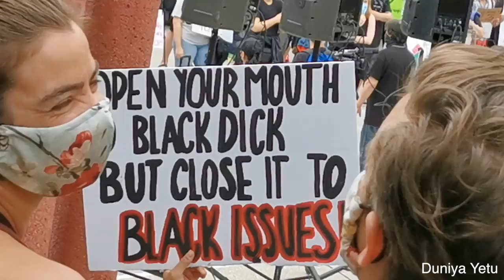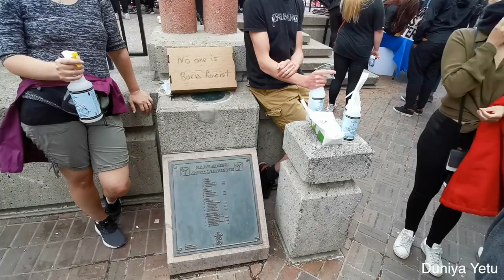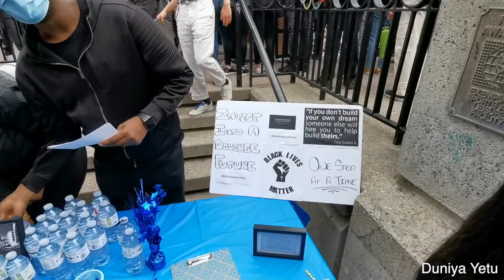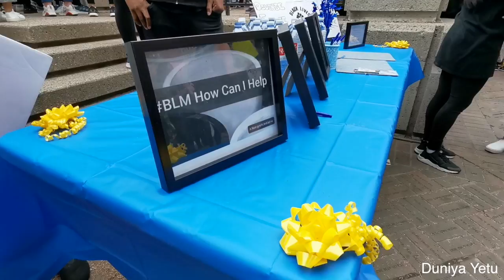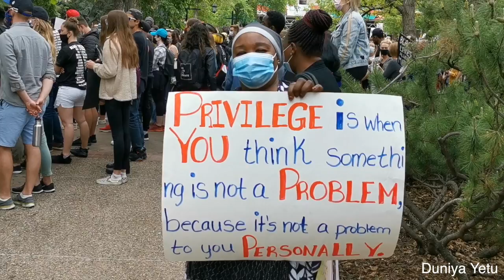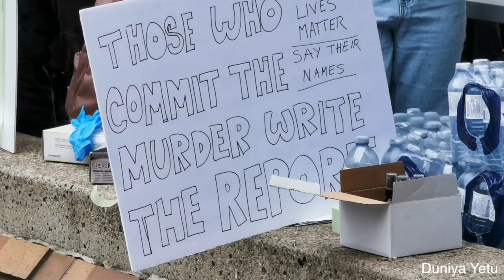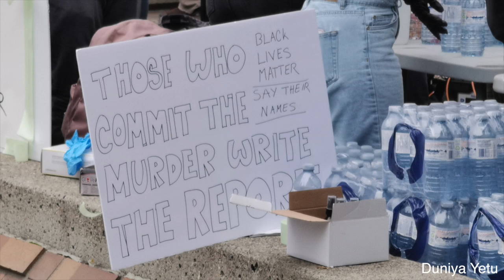Black lives matter in Calgary Canada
Black lives matter in Calgary Alberta Canada. June 06, 2020